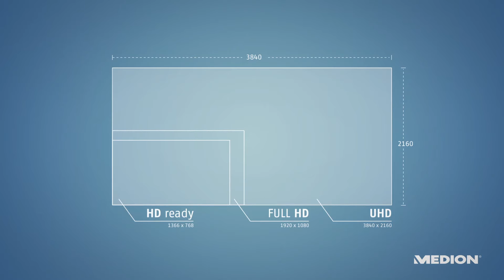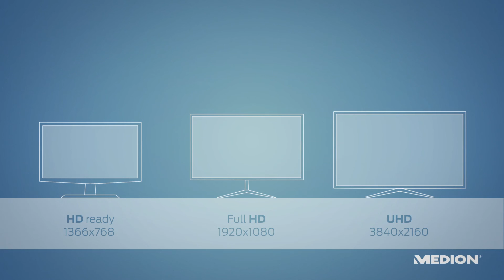HD, Full-HD und UHD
Was ist eigentlich der Unterschied und welche Auflösung eignet sich am besten für welches Format?

Wir erklären es euch!